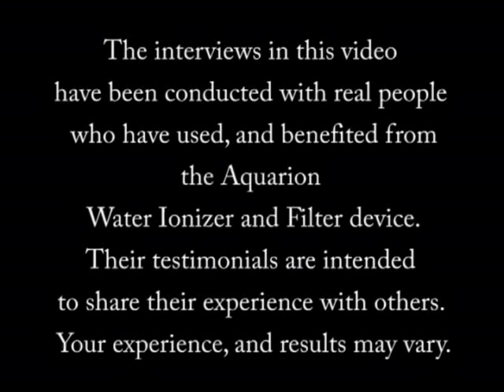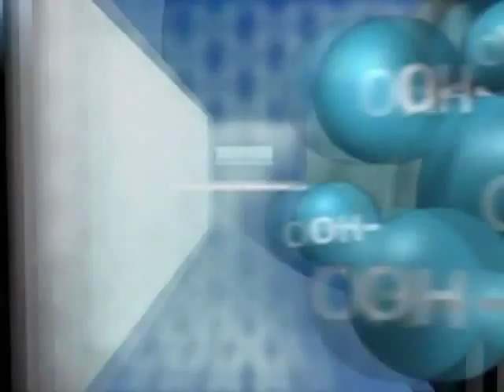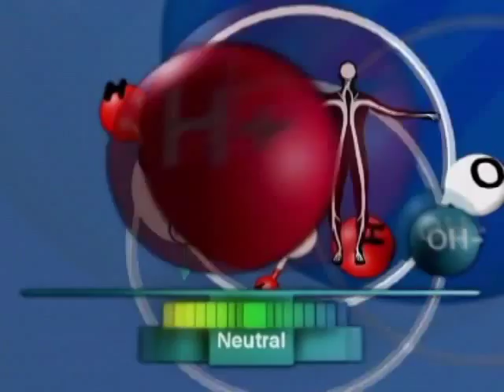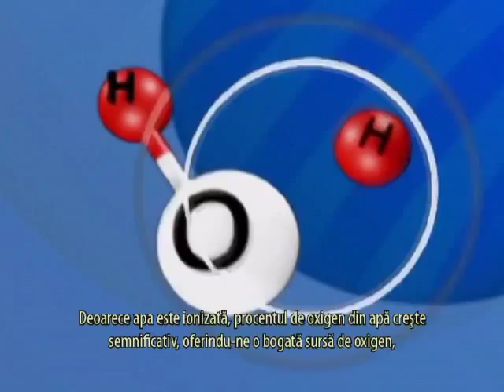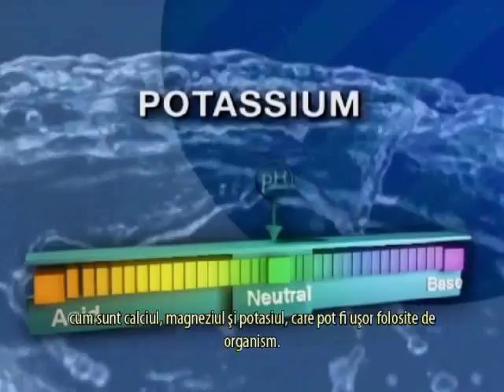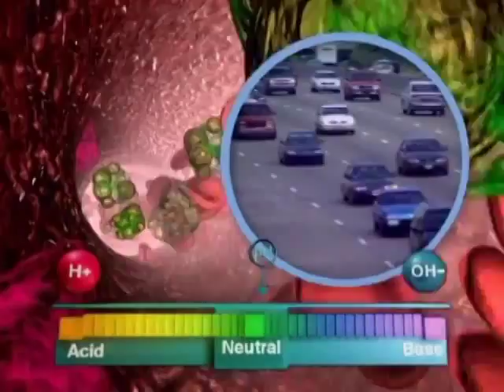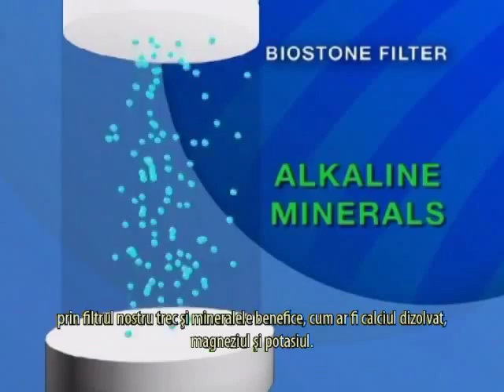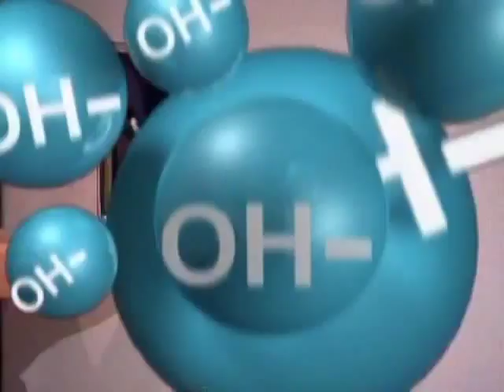Aquarion CaliVita: apa pura, ionizata si imbogatita cu oxigen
Descopera ce poate face Apa Alcalina pentru tine.

Aquarion este un aparat de filtrat apa extrem de performant, care produce apă ionizată alcalină sau acidă, bogată în oxigen, dar fără conţinut de metale grele şi substanţe toxice, la nivelul de pH ales de utilizator.

Aparatul Aquarion ne ajuta nu doar sa purificam apa (contaminata cu substante chimice / clor / microorganisme etc.), ci si sa o ionizam si sa o imbogatim cu oxigen, ceea ce poate avea nenumarate beneficii la adresa sanatatii.

La ce efecte va puteti astepta daca consumati apa ionizata alcalina in fiecare zi?
- energizarea organismului
- reducerea starii de oboseala
- curatarea si purificarea pielii si a tenului
- moderarea celulitei si a acidozei
- imbunatatirea digestiei si functionarea rinichilor
- pierderea in greutate

Alimentaţia noastră, majoritatea aditivilor alimentari şi unele medicamente pot cauza acidificarea organismului. Apa ionizată poate alcaliniza excelent organismul, şi, în plus, are efecte antioxidante.

Apă alcalină ionizată

Treapta 1: pH 8.5 – în faza introductivă, prima fază a curei de băut, pentru a înlocui apa de la robinet.
Treapta 2: pH 9.0 – în faza de tranziţie a curei de băut, timp de 2-3 zile, pentru a înlocui apa de la robinet.
Treapta 3: pH 9.5 – ideală pentru consumatorii regulaţi şi pentru prepararea cafelei, ceaiului sau supelor.
Treapta 4: pH 10.0 – numai pentru gătit!
Apă acidă ionizată (numai pentru uz extern!)

Treapta 1: pH 6.5 – pentru gargară şi spălatul pe dinţi
Treapta 2: pH 6.0 – pentru spălarea şi curăţarea feţei.
Treapta 3: pH 5.5 – pentru sterilizarea ustensilelor  şi suprafeţelor din bucătărie fără substanţe chimice.
Treapta 4: pH 5.0 – pentru obţinerea unui efect de sterilizare mai puternic.
Folosind Aquarion, puteţi seta apa alcalină sau acidă pe patru  trepte. Profitaţi de oportunităţile oferite de Aquarion şi ajustaţi  valoarea pH-ului din apă în funcţie de modul în care intenţionaţi să o  utilizaţi!